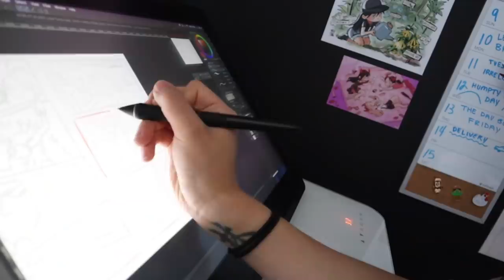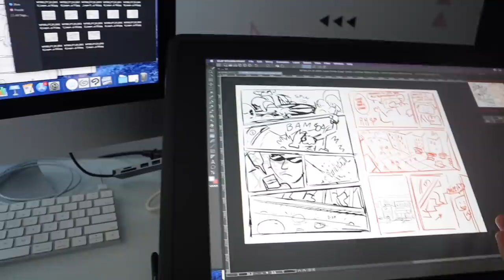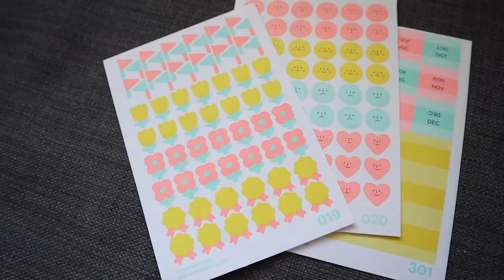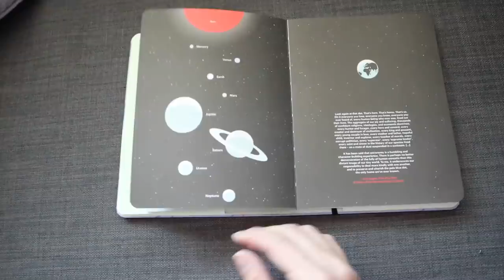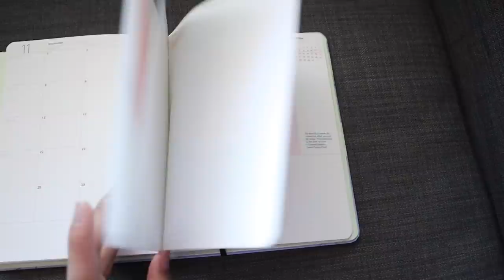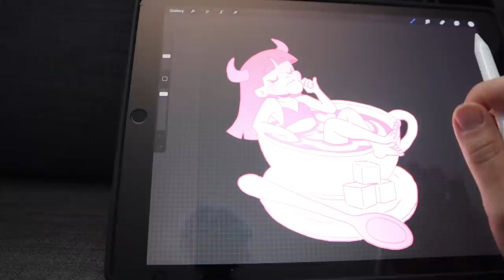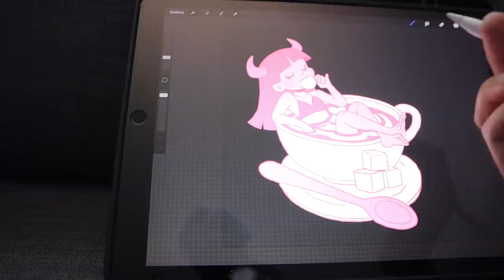✨STUDIO VLOG✨ story writing tips, planners for artists, & new merch!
Makeup, Skincare, Art Supplies, Equipment I Use:

FAQ:
Recording Equipment: